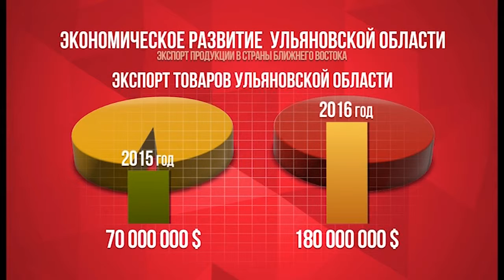ОБЛАСТЬ В ЦИФРАХ №47